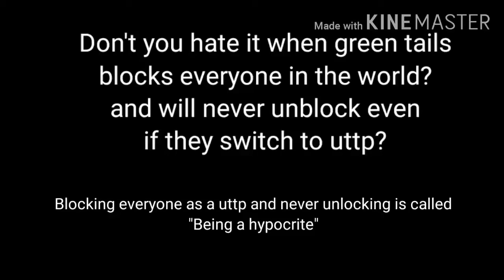Don't you hate it when this happens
THAT GOES FOR YOU TOO SARAH DAVIS